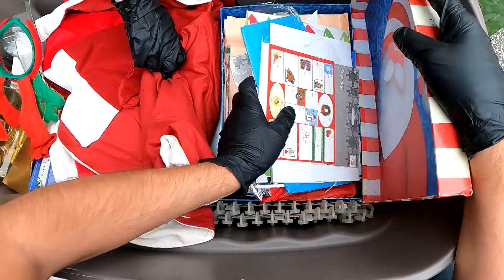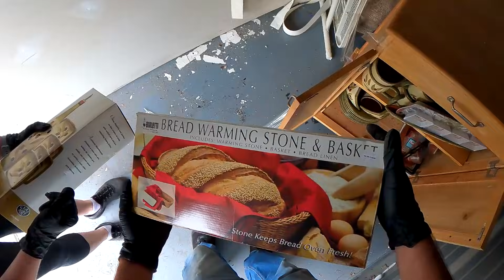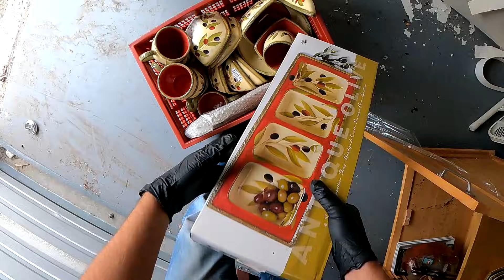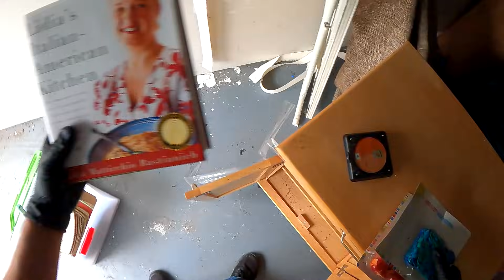Аукцион Контейнеров В США! Купили Юнит Который Боятся Все Охотники За Контейнерами. Налетай Торопись